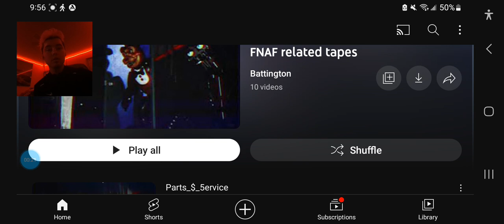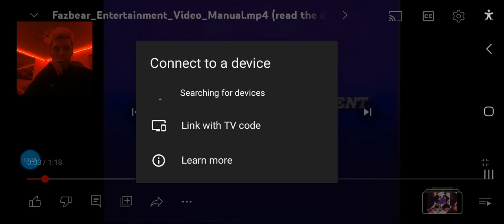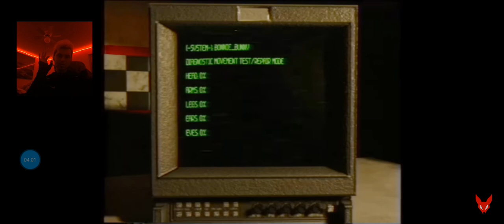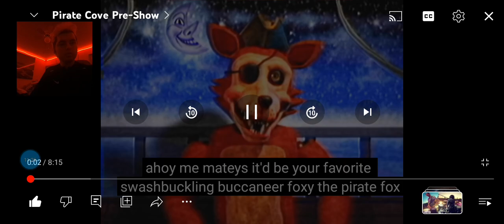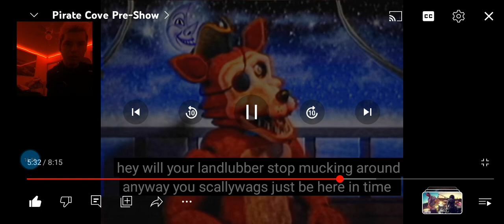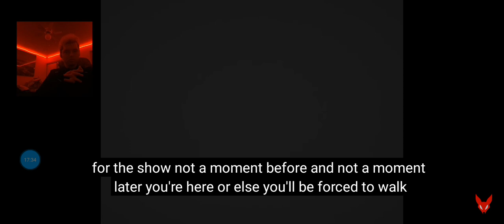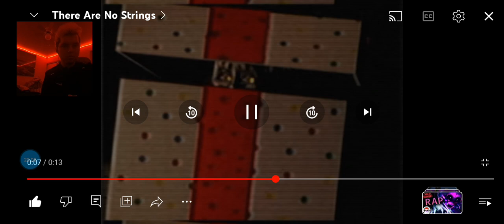Rewatching Battington's "FNaF Lost Tapes#1/2 (Read description)